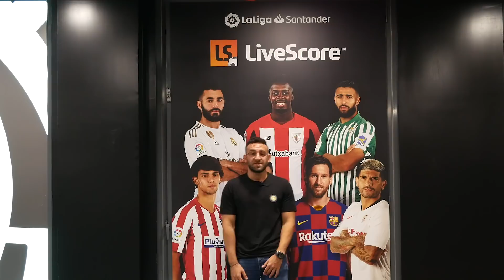TIED UP HIS PLAYERS? GOT ARRESTED? | José Mourinho x 433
Thanks to Livescore, the 433 crew flew to Madrid to speak with José Mourinho. We fact-checked some wild stories and had some special messages from players who worked with The Special One in the past.